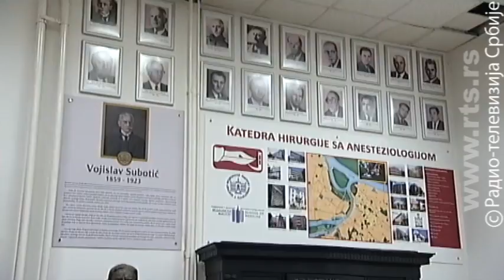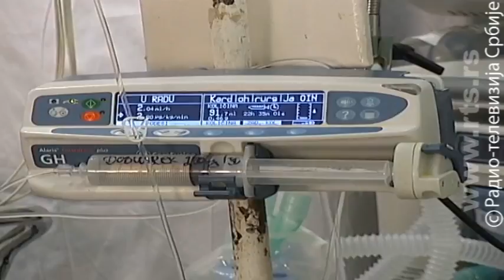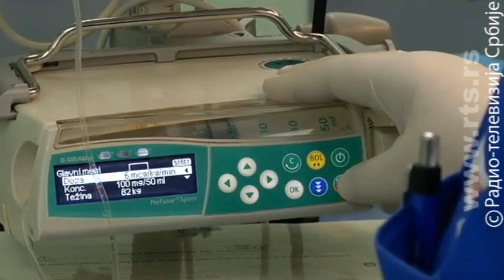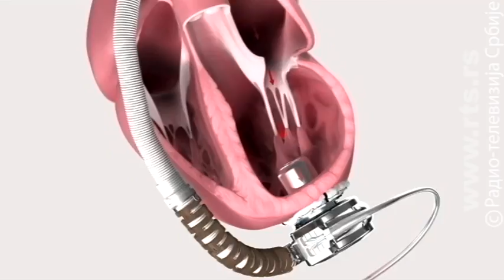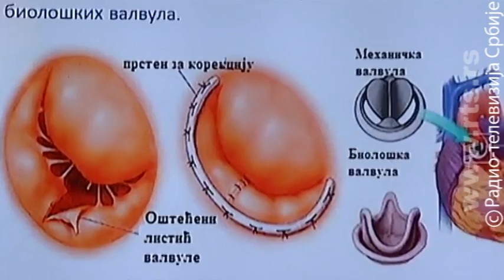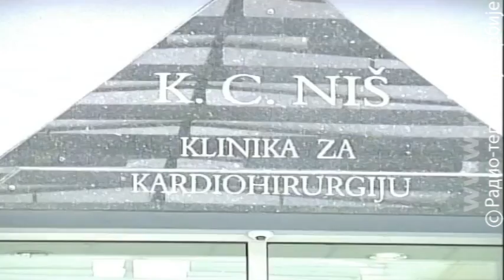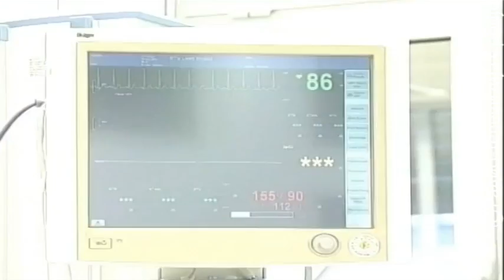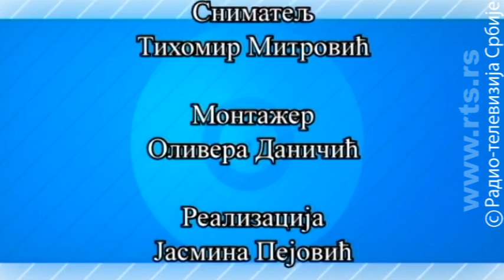Profesionalci: Docent dr Svetozar Putnik - kardiohirurg